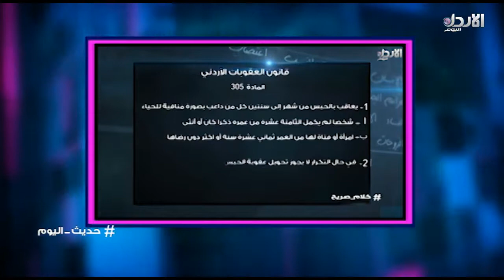فقرة موضوع نقاش نستضيف هالة عاهد - محامية للحديث عن ظاهرة التحرش - حديث اليوم